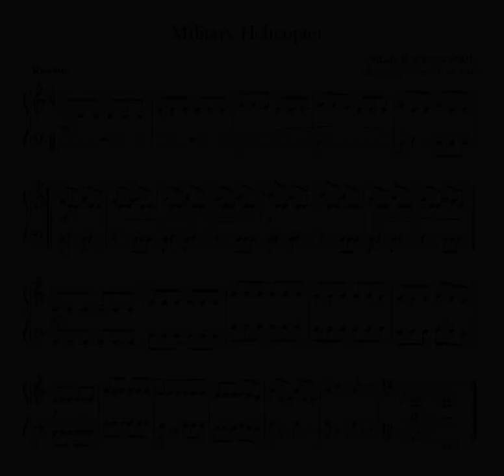Military Helicopter Op.5